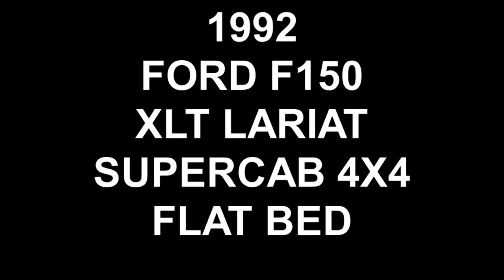1992 FORD FLAT BED SOLD!!!!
THANK YOU CLACKAMAS, OREGON !!!
SOLD!!